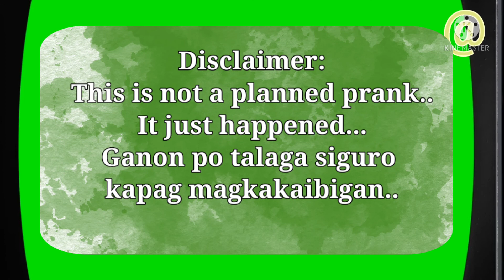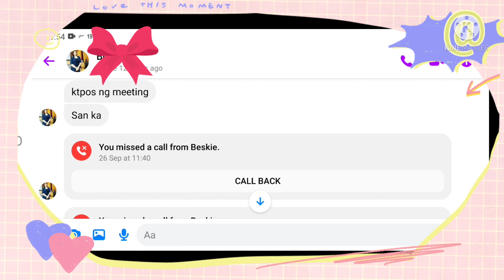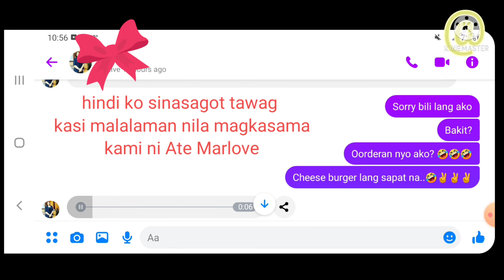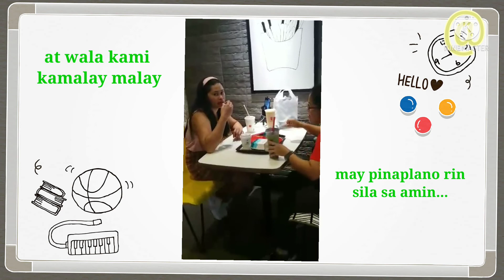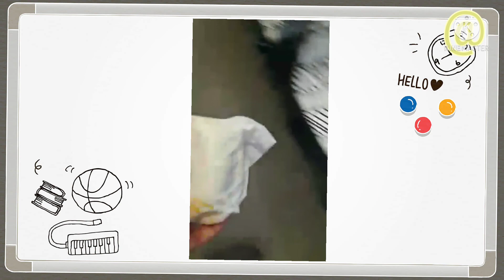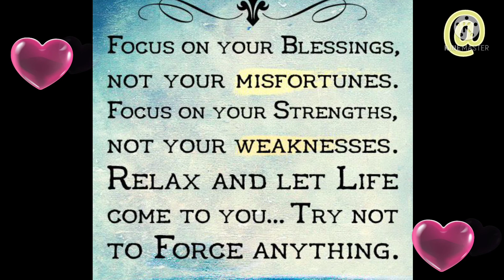PRANK BACK TO BACK | LIGHT PRANK ONLY | marlove82 and soulfulbelle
Hello everyJuan,.Hello mga Kaibigan...
This is not a planned prank. The flow of the video is just natural..
Hope you enjoy and learn a little lesson..